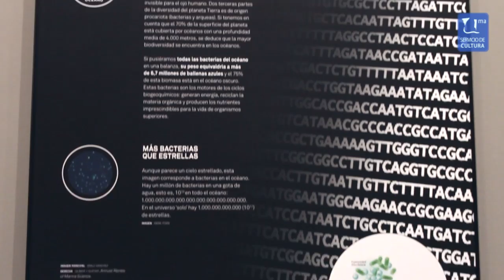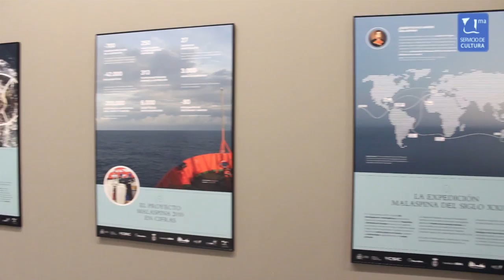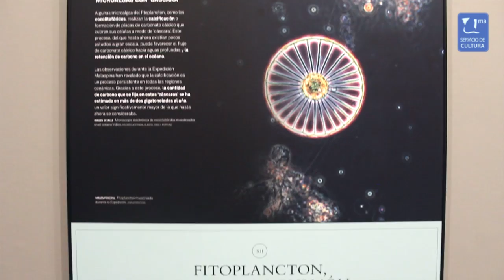"Un Mar de Datos: qué sabemos sobre la Expedición MALASPINA"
Resumen de la inaguruación de la exposición "Un Mar de Datos: qué sabemos sobre la Expedición MALASPINA".

Del 17 de octubre al 27 de noviembre de 2014

Organiza: Vicerrectorado de Extensión Universitaria de la Universidad de Málaga

Música propiedad de Efrem Scacco usada bajo una licencia Creative Commons 3.0